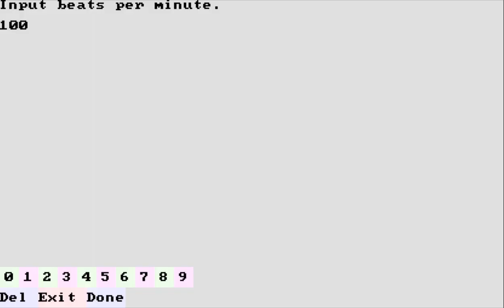Growtopia Music | Undertale - Sans / Grillby OST.15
Requested By EightHD, Derek Your Local
Halo Temen Temen, Kali Ini Kita Tidak Bermain ROBLOX, Tetapi Saya Membuat Musik Bernama "Undertale - Sans"
Ayo Temen Temen, Comment Di Bawah, Kita Main Game Apa Selanjutnya?
Saya Tunggu Ya!